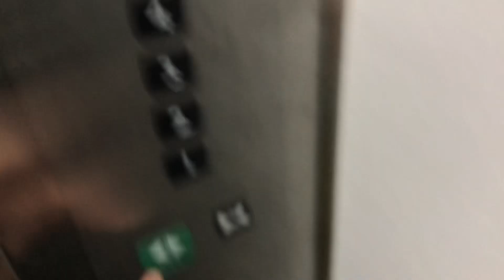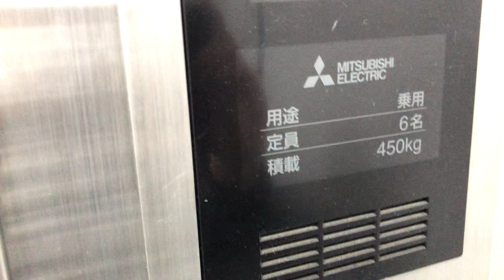(元初期型エレアド・前回撮影時は養生があったが外れてきれいなエレモーション・プラス)近鉄大和八木駅北口付近某ビルの更新機三菱エレベーター(再撮影)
メーカー：三菱電機株式会社

メンテナンス：三菱電機ビルソリューションズ株式会社

機種：エレモーション・プラス(Elemotion+ )第1(元機種：初期型エレペットアドバンス)

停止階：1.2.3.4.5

人数・車いす・積載：乗用6人乗り   車いす非対応　積載450kg

かご内上下液晶ディスプレイ装備

撮影日・撮影地：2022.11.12    奈良県橿原市内膳町５丁目　近鉄大和八木駅北口付近駐車場の前